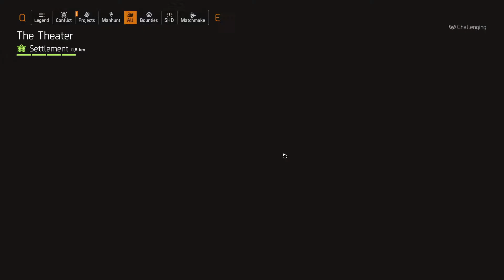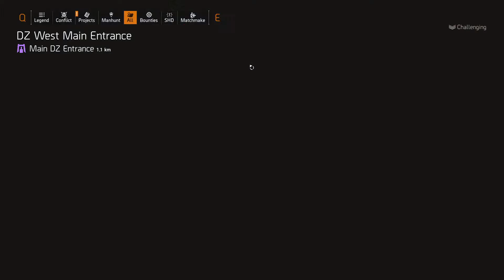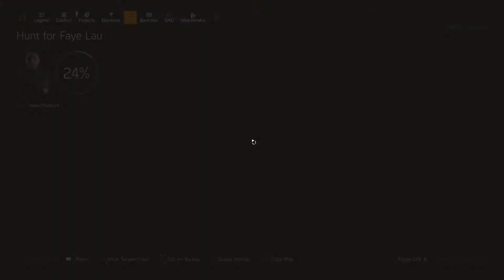The Division 2: Weekly Vendor Reset 26 October 2021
I am currently unsupervised, I know it freaks my subscribers out too. But the possibilities are endless.

This channel is dedicated to the average gamer. If you are PRO you can do it better.